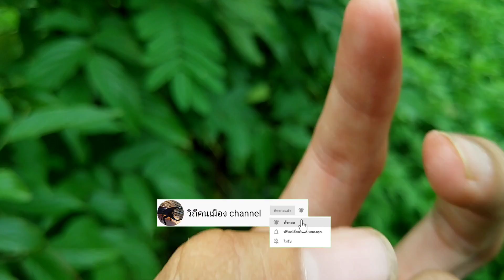ตามหาด้วงหนวดปมจุดเหลืองดำ ( Common Tuft-bearing Longhorn ) สวยแต่โคตรดุ